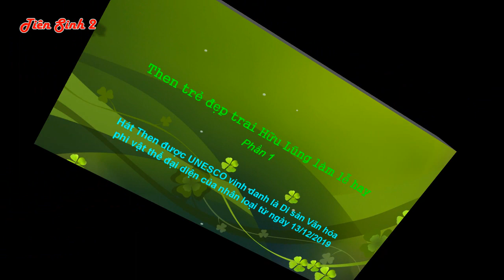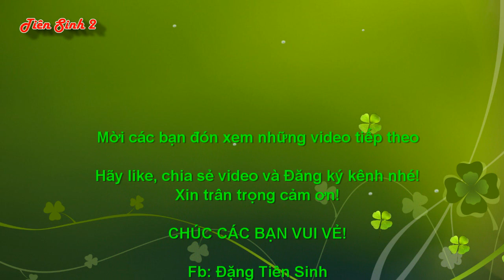Then trẻ đẹp trai Hữu Lũng làm lễ hay quá #1; then lang son; then lạng sơn